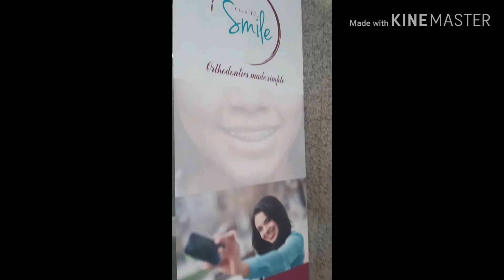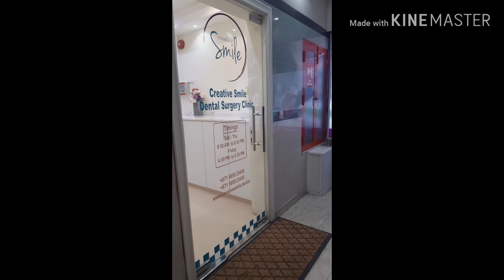Root Canal Treatment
root canal is a treatment used to repair and save a tooth that is badly decayed or becomes infected. During a root canal procedure, the nerve and pulp are removed and the inside of the tooth is cleaned and sealed. Without treatment, the tissue surrounding the tooth will become infected and abscesses may form.

Facebook- karen jane almonte saldua